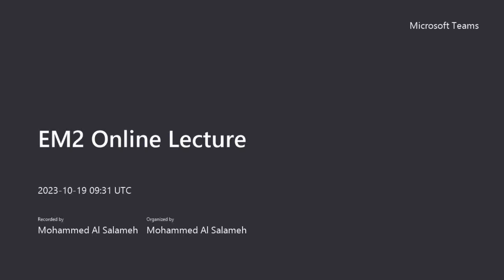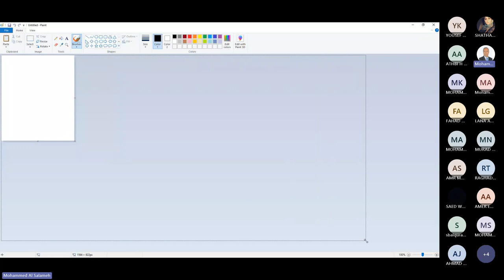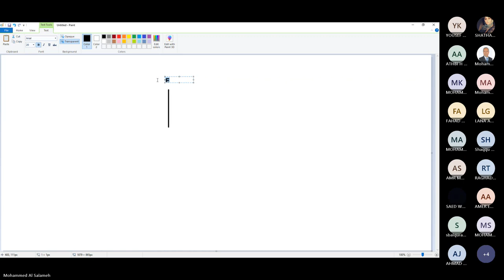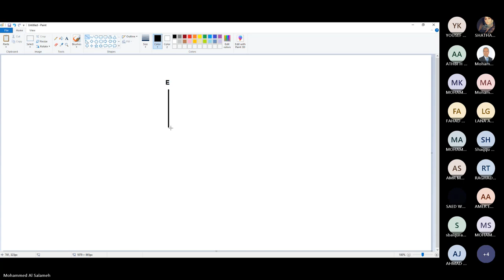EM2 Video Lossy Waves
Lossy waves, and Propagation in conductors